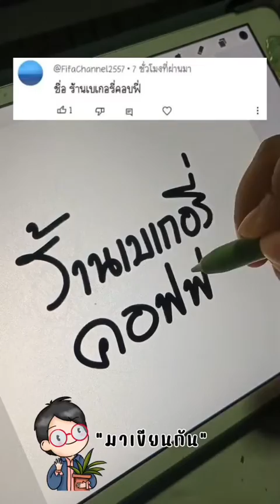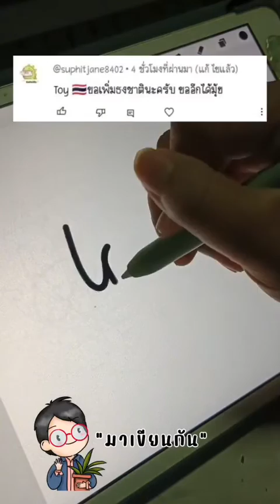มาเขียนกัน : Mix7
สามารถคลิปเลือกเวลาที่เป็นชื่อและข้อความของเพื่อนๆได้เลยค่ะ

00:00  Kyoya
00:03  amust
00:06  numsai
00:11  Kanyarat
00:15  Monchaya
00:19  น้อยหน่า
00:24  SOS
00:27  Nessie
00:30  กะทิ
00:34  Bua
00:37  ร้านเบเกอรี่คอฟฟี่
00:47  mim
00:50  โซจู โยไค
00:57  Patt
00:00  Chattaporn
01:05  เมจิ
01:08  Toy
00:12  สตาร์ท

END